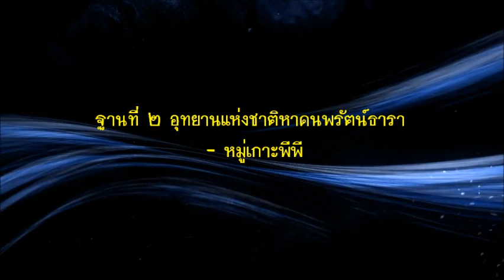ค่ายบูรณาการ ฐาน 2 หาดนพรัตน์ฯ จ.กระบี่ Oonrak IBS